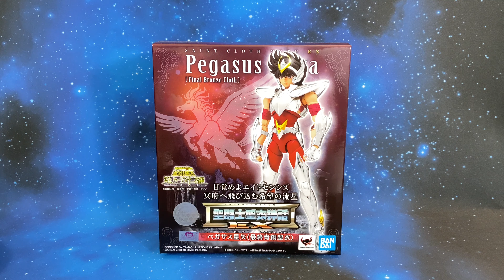Pegasus Seiya Final Bronze V3 Myth Cloth EX Saint Seiya Action Figure Review Recensione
Pegasus Seiya Final Bronze V3 Myth Cloth EX Saint Seiya Figure Review Recensione Italiano

▼▼▼ AMICI ▼▼▼